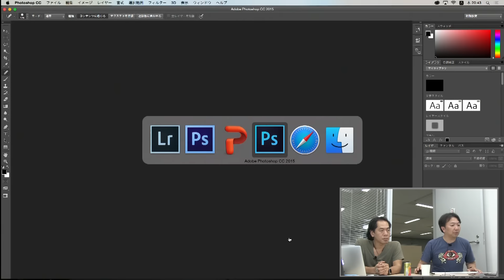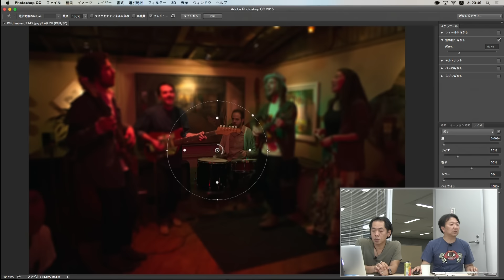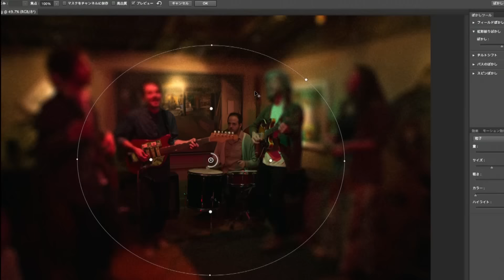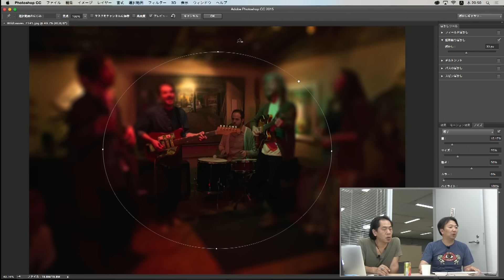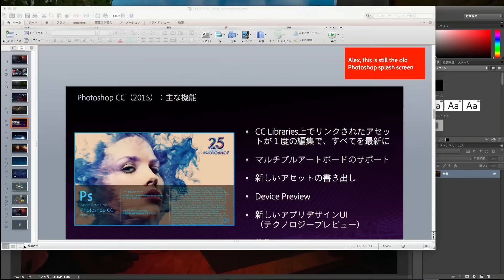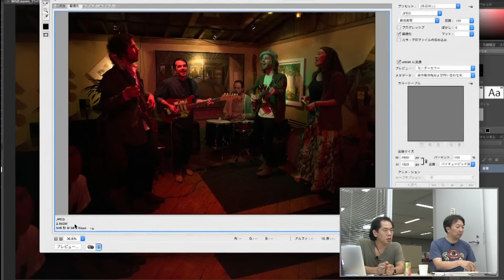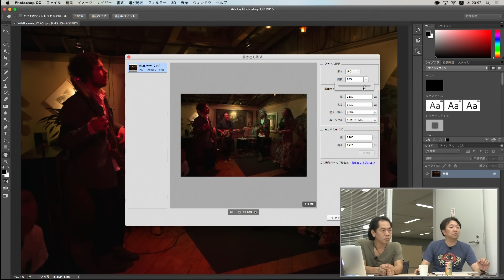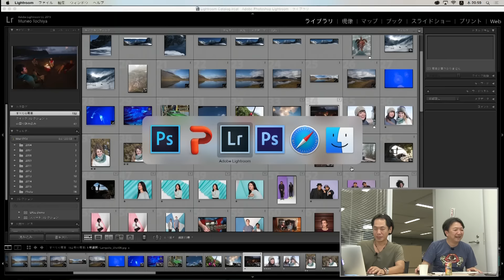#095 CC2015特集フォト 04 ぼかしが超リアルに、JPEGが超コンパクトに | Creative Cloud 道場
ゲスト フォト製品担当 栃谷宗央、2015年リリースフォト製品
・デモ ぼかしギャラリーの新オプション
・デモ 新時代の JPEG 書き出し